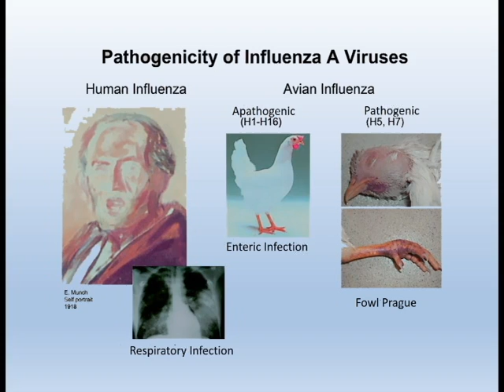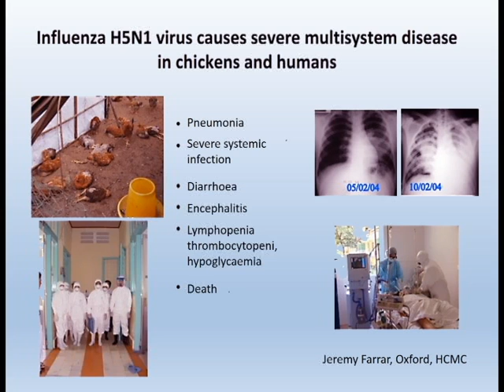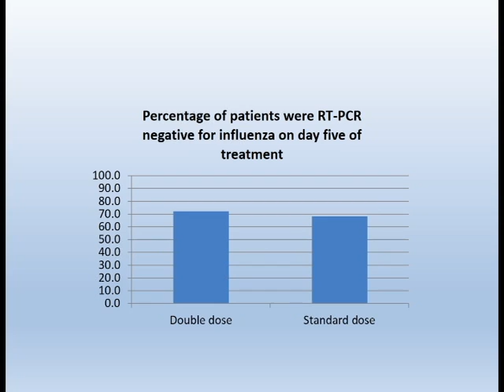oseltamivir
video present oseltamivir